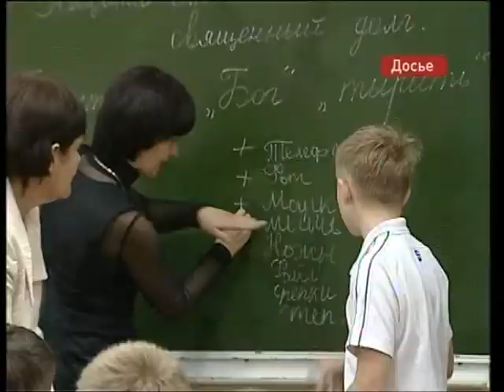День учителя в Приморье